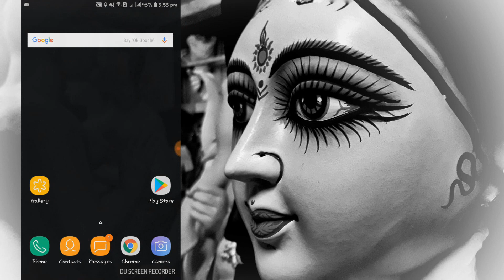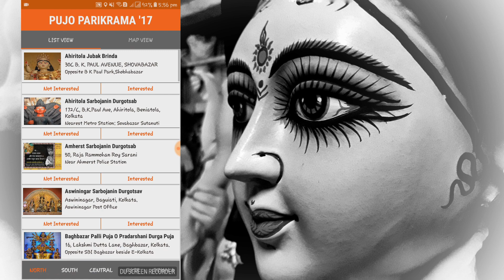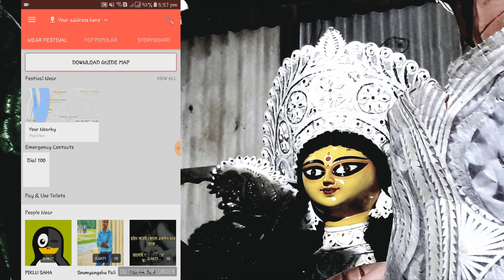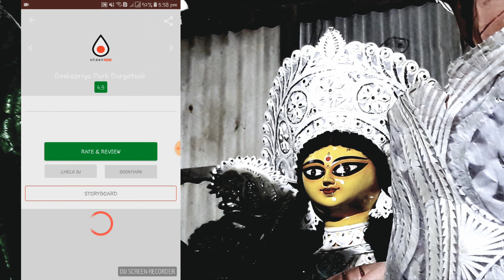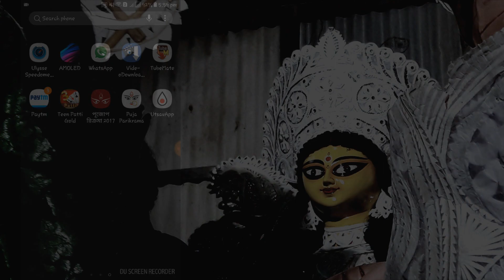Kolkata Durga Puja Apps You should Know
BEST 3 ANDROID APPS FOR FINDING KOLKATA'S FAMOUS DURGA PUJA  PANDELS FOR 2017, WITH BEST ROUTES AND NAVIGATION.YOU CAN ALSO FIND NEAREST HOSPITALS RESTAURANTS AND MANY THINGS... SO BEFORE VISITING WATCH THIS VIDEO AND ENJOY THE SHORTEST ROUTES AND BEST PUJAS.